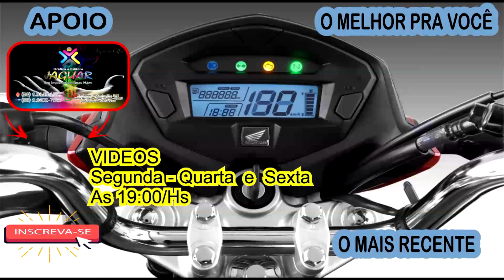Água na Estrada Pedras Brancas a Banabuiú